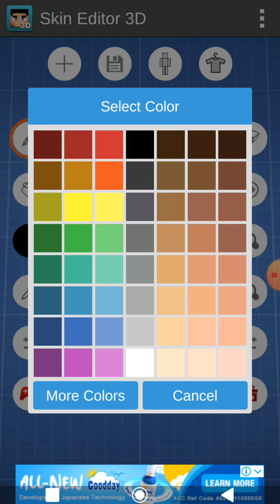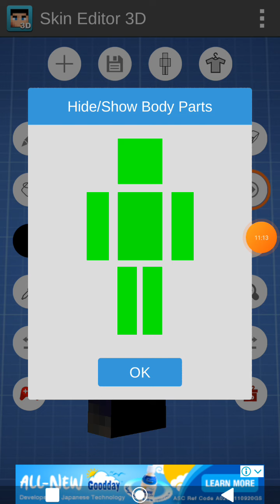how to make dark monshiiee